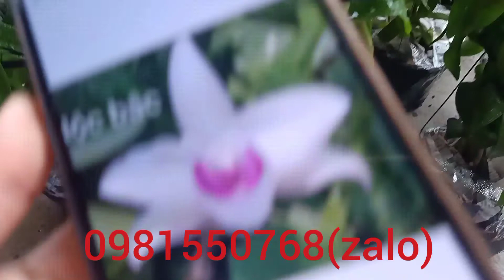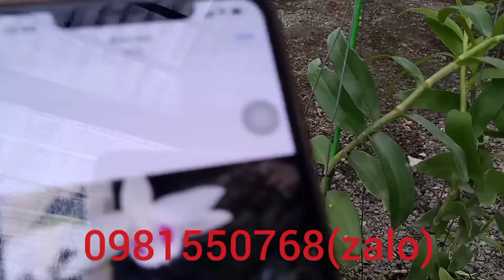Ám cổ -Cửu long -5ct ....0981550768/0817892229